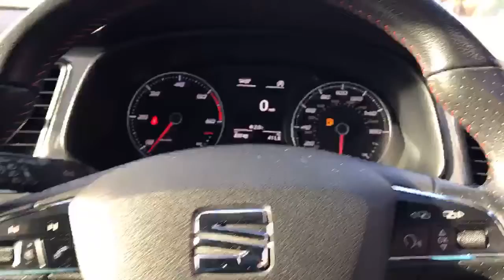SEAT Leon Diesel Hatchback Seat Leon Diesel Hatchback 2.0 TDi Fr 5dr - KP15CHO